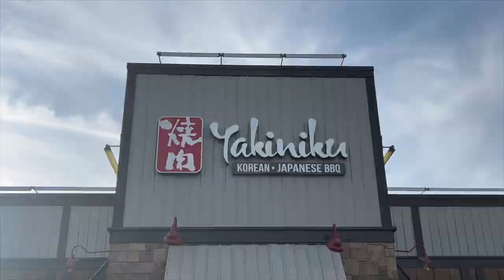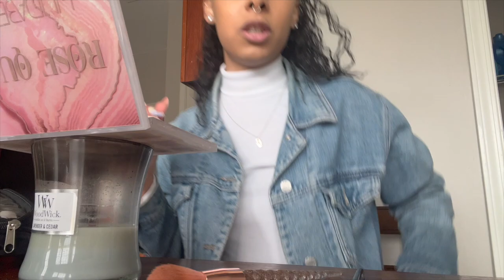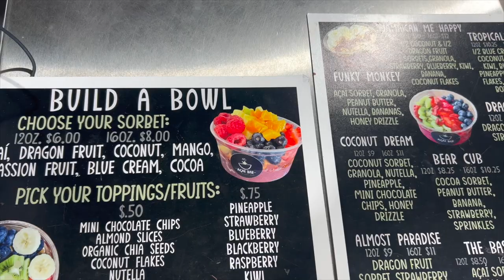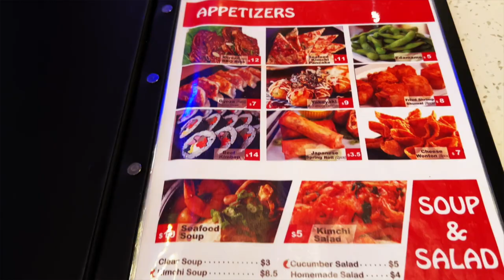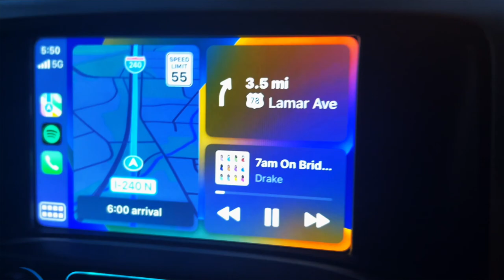TENNESSEE VLOG: Memphis & Nashville, Bulls vs. Grizzlies game, Views from the Pyramid +more